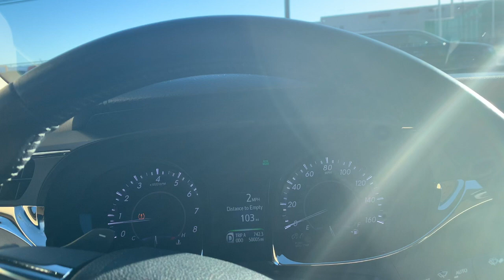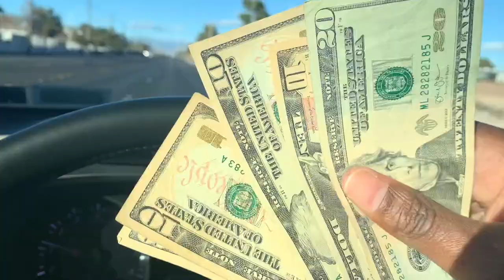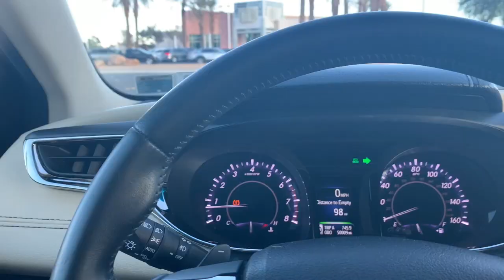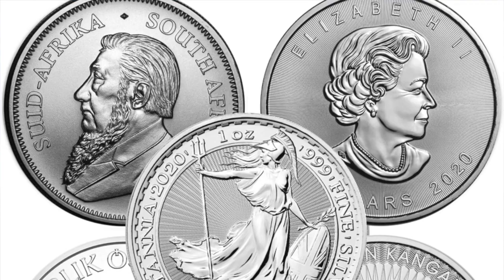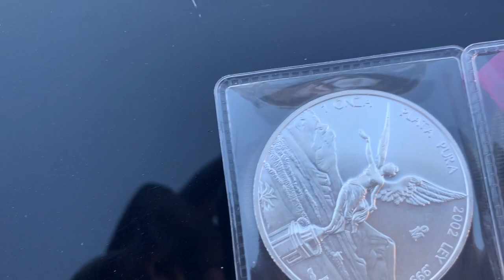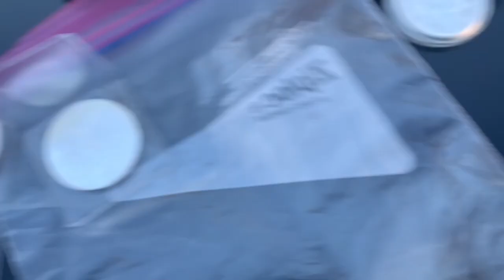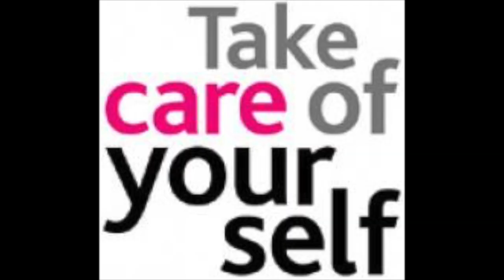#47: I Stopped by the Nevada Coin Mart...Twice???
-Jerry